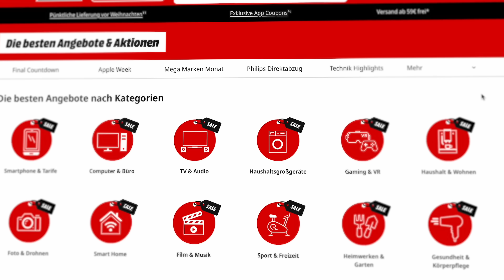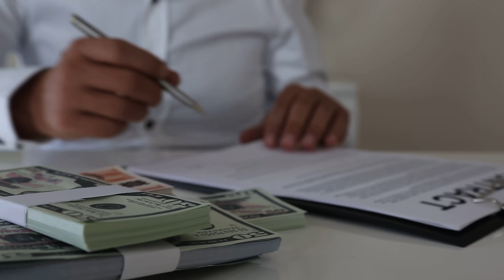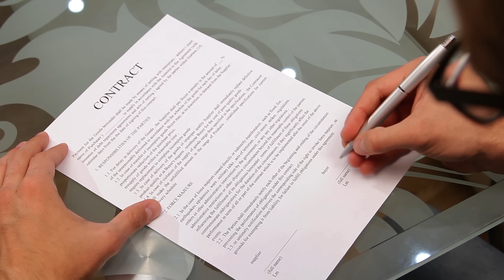Mach DAS bei Preisfehlern!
Was steckt wirklich hinter Preisfehlern in Online-Shops und wie kann man seine Chance vergrößern diese auch geliefert zu bekommen? Wir klären auf, dass nicht jeder vermeintliche Preisfehler auch wirklich einer ist. Du erfährst, wie ein Deal zustande kommt: durch dein Angebot und die Annahme des Händlers, oft durch Warensendung oder eine Zahlungsaufforderung.

Wir gzeigen, wann ein zu krasser Preis nicht zu einem echten Kauf führt und wann doch. Außerdem zeige ich dir, wie man manchmal aus Versehen abgeschlossene Verträge wieder rückgängig machen kann. Perfekt für alle, die beim Online-Shopping ganz genau wissen wollen, worauf sie sich einlassen!

🎧 KrokoCast Episode #9 mit mydealz Anwalt Dr. Matthias Böse zum Thema Preisfehler